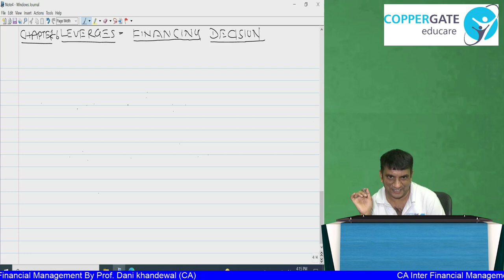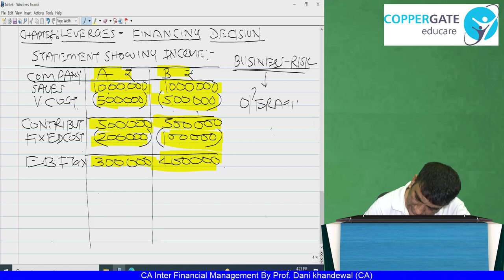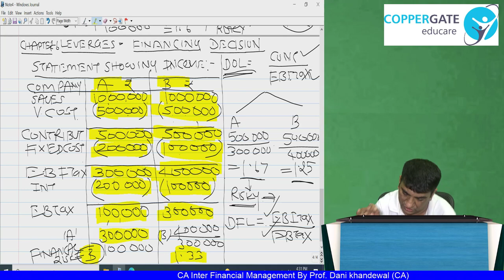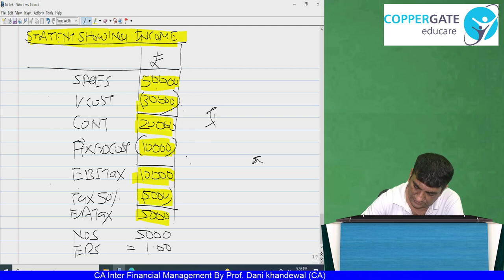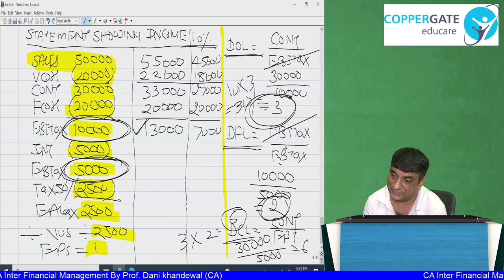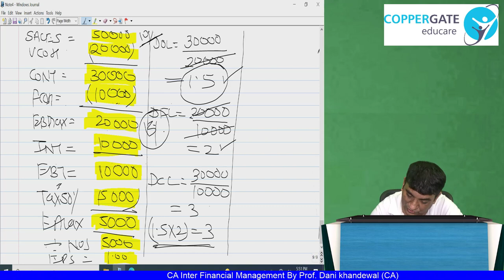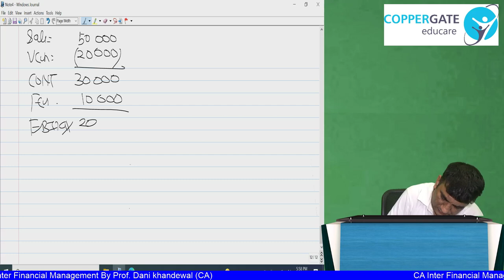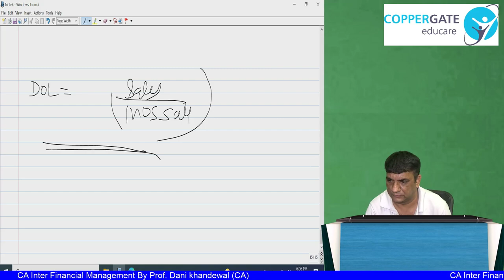CA Inter Chapter -6 Leverages Part -1 (Financial Decision) By Prof. Dani Khandelwal (CA)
By Prof. Dani Khandelwal (CA)